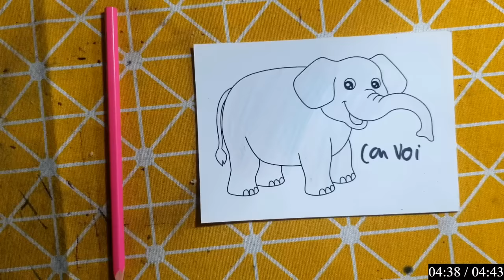IMRAN EDITZ | Làm Đồ Chơi Bằng Giấy Thủ Công: CON VOI VÀ CON CHÂU CHẤU CUTE